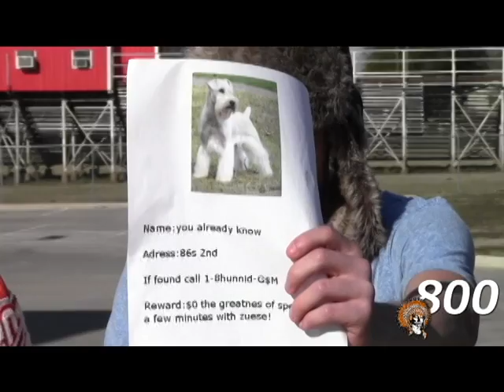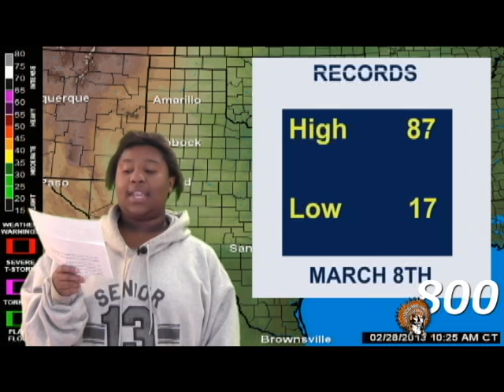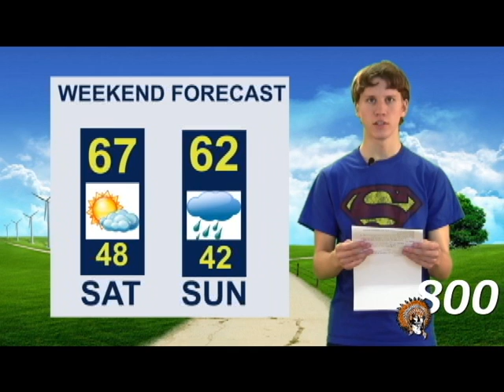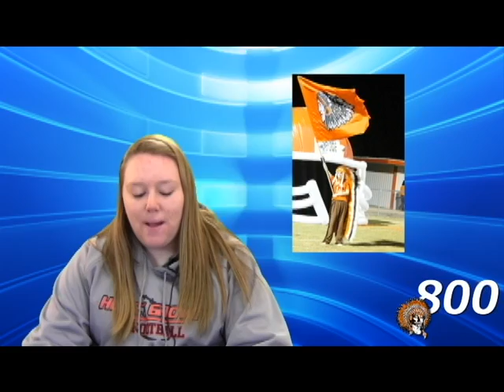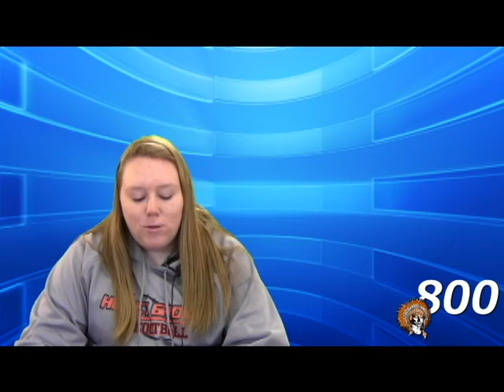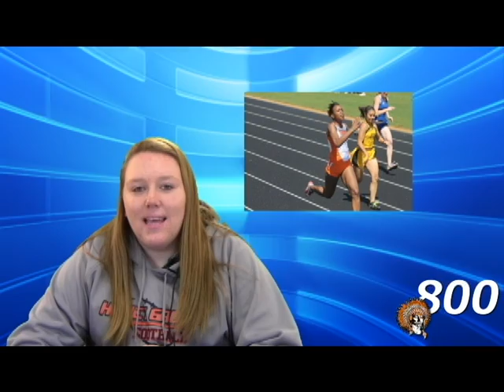Newscast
The Audio Video Production class uses the green screen and Adobe Premiere Pro to create a newscast.